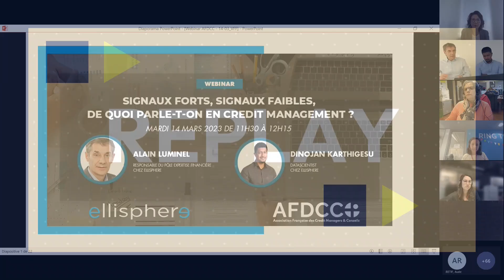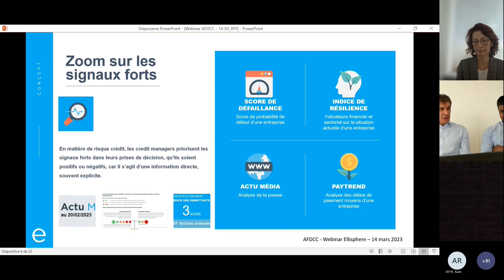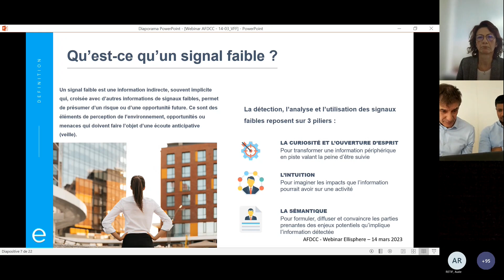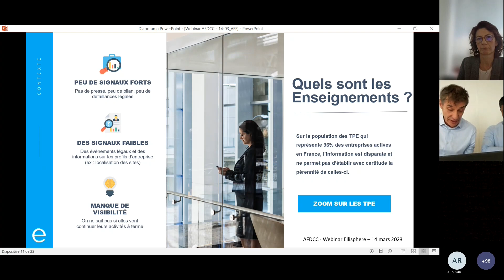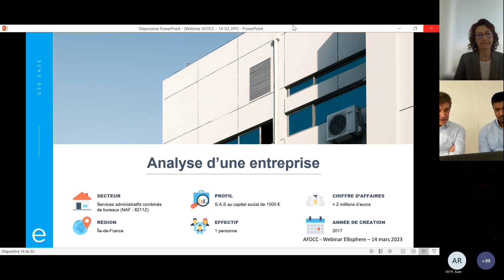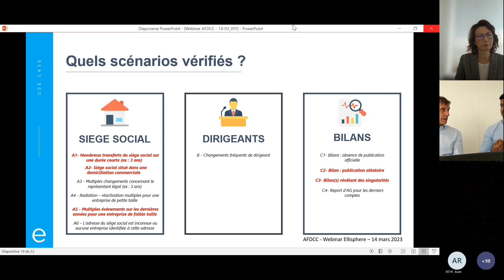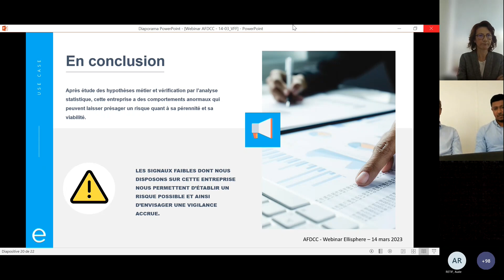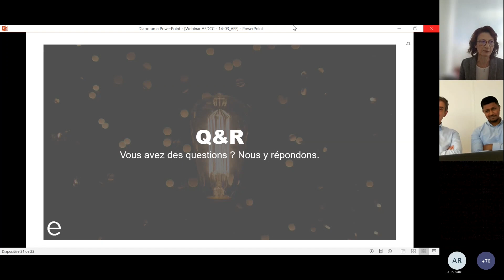Replay webinar AFDCC : Signaux forts, signaux faibles en credit management, pour faire quoi ?